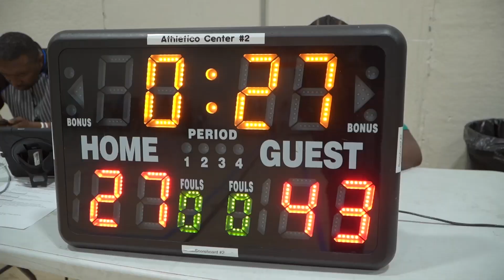Unselfish Play Jadi Kunci Kemenangan Srikandi All-Star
Selama berlaga di ajang Chicago Summer Jam, tim putri KFC DBL Indonesia All-Star 2023 beberapa kali memenangkan pertandingan dalam laga scrimmage. Dalam video ini srikandi All-Star bertanding melawan D.F Elite. Lagi-lagi kemangan berpihak pada tim All-star dengan skor akhir 27-43.